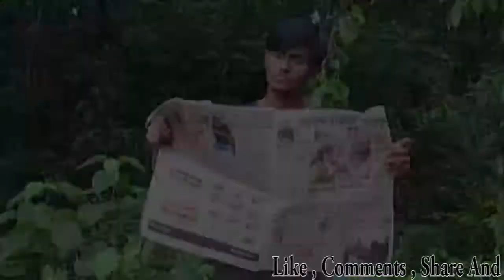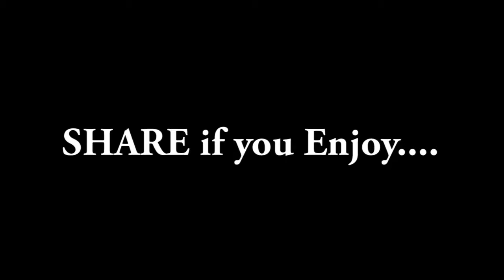SMOKING KILLS :FUNNY VIDEO BY MOOD OFF